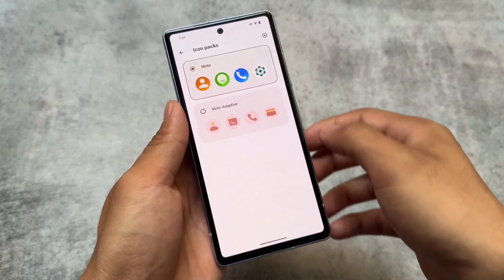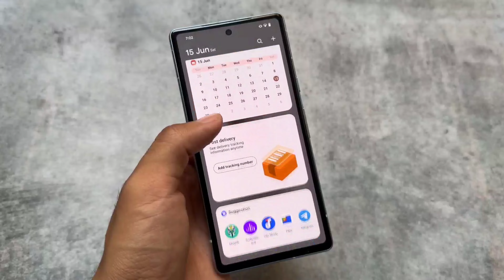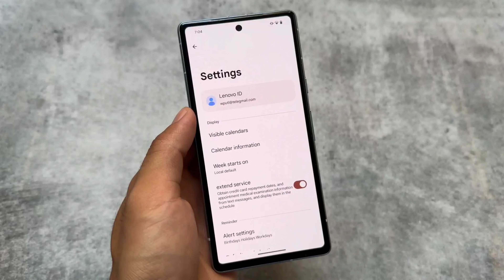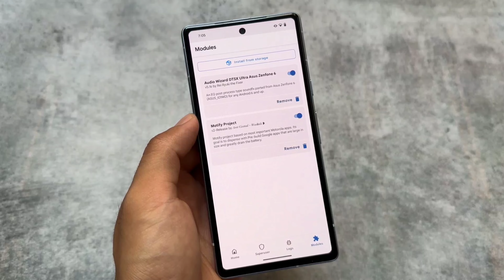Enable Moto Experience in any device 🤯 ft. Custom ROMs | Magisk [ROOT]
Hey guys, What's Up? Everything is good I Hope. In this video, I'm gonna show you " Enable Moto Experience in any device 🤯 ft. Custom ROMs | Magisk [ROOT] ". Make Sure to watch this video till the end to understand everything.

Use VPN, if link isn't working!